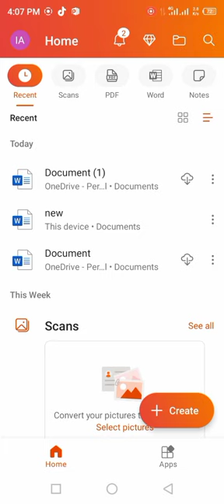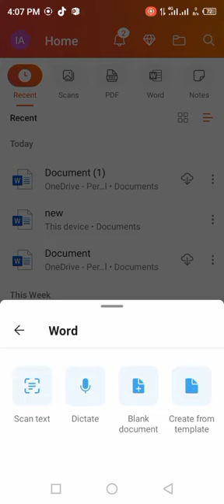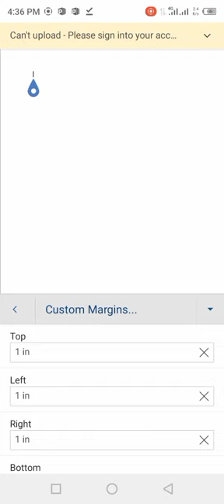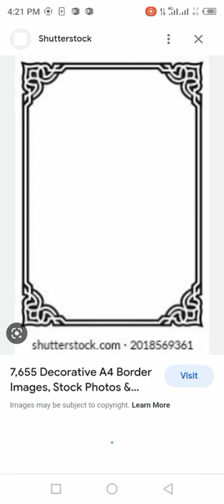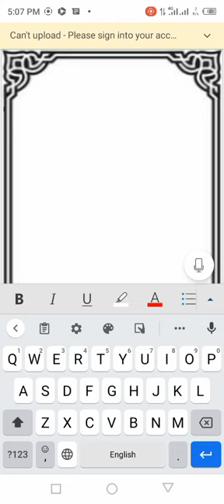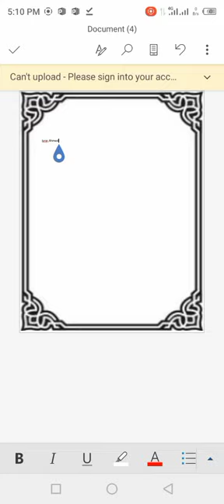How to set border on page in mobile phone complete video 2023/urdu/hindi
Welcome to our comprehensive tutorial on how to add borders to any page of your choice in Microsoft Word, right from your mobile phone! Whether you want to create eye-catching flyers, design invitations, or simply add a touch of elegance to your documents, this tutorial has got you covered.

In this easy-to-follow guide, we'll show you the exact steps to set borders on any page you desire using the Microsoft Word app on your mobile device. No need to struggle with complicated desktop software – with just a few taps, you'll master the art of page borders in no time!

Here's what you'll learn in this tutorial:

Introduction to Microsoft Word on Mobile: We'll start with a brief overview of the Word app's interface and tools, ensuring you're comfortable navigating through the mobile environment.

Choosing the Perfect Border Style: Discover a wide array of border styles that can suit your document's purpose, ranging from classic and formal to fun and creative.

Customizing Border Size and Color: Learn how to adjust the border's thickness and select the ideal color that complements your content, making your pages visually stunning.

Applying Borders to a Specific Page: Find out how to apply borders selectively to one or multiple pages, allowing you to create unique and distinct sections within your document.

Adjusting Margins and Padding: Discover the art of managing margins and padding around your borders to achieve the perfect balance between your content and design.

Save and Share Your Document: Once you've perfected your page with borders, we'll guide you through the saving process and demonstrate how to easily share your beautifully designed document with others.

No prior experience with Microsoft Word is necessary for this tutorial, as we'll walk you through every step from start to finish. Whether you're a student, professional, or creative enthusiast, this tutorial will equip you with essential skills to enhance your documents on the go.

Don't miss out on the opportunity to elevate your document designs and make them stand out with elegant borders. Join us now and get ready to create captivating and professional-looking pages right from your mobile phone using Microsoft Word! Hit the play button and let's get started.